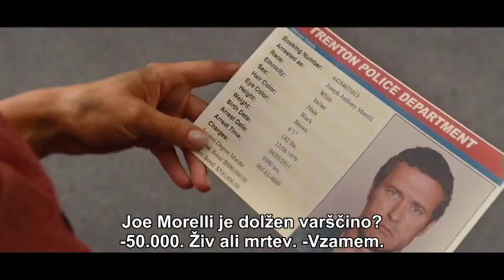Vse za denar ("One for the Money") SLO napovednik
Vse za denar na kino sporedu od 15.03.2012

Dolžina: 91 minut - akcijska komedija
Scenarij: Stacy Sherman, Karen Ray in Liz Brixius po romanu Janet Evanovich, Režija:Julie Anne Robinson, Igrajo: Katherine Heigl, Jason O'Mara, Daniel Sunjata, John Leguizamo, Debbie Reynolds.

30-letni Stephanie se življenje postavi na glavo, ko doživi ločitev in izgubi službo. V obupu sprejme delo v bratrančevem podjetju dodeljevanja varščin. Čeprav nima nobenih izkušenj, zna z obilico odločnosti in kančkom sreče vedno najti kaznjence na begu, ki jim dolgujejo denar. Toda največja preizkušnja jo šele čaka, saj mora izslediti nekdanjega policista Joeja, ki ji je v srednji šoli strl srce. Oborožena z željo po maščevanju se Stephanie poda na neusmiljen lov za postavnim lepotcem.